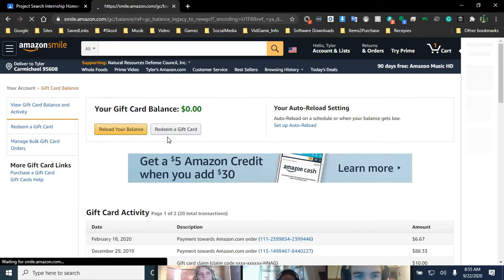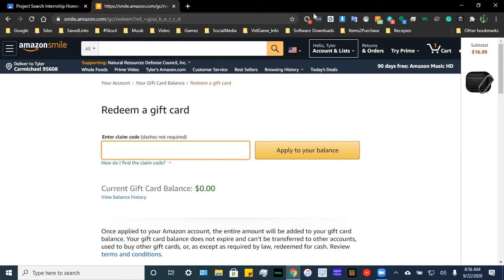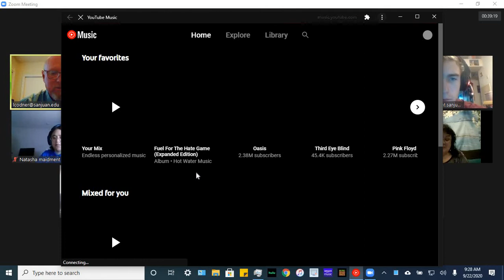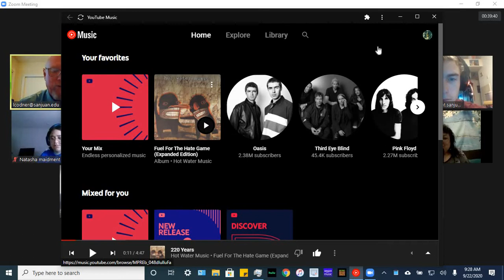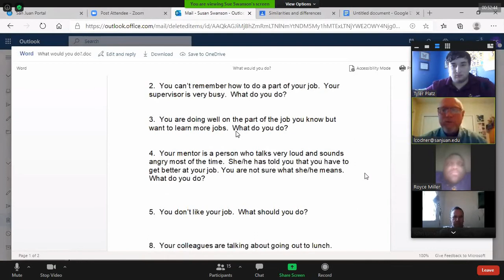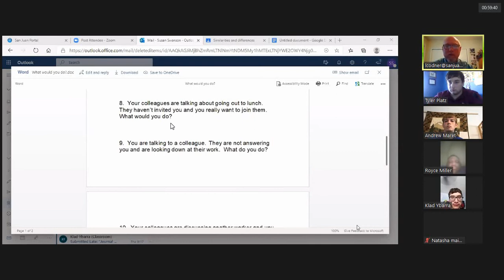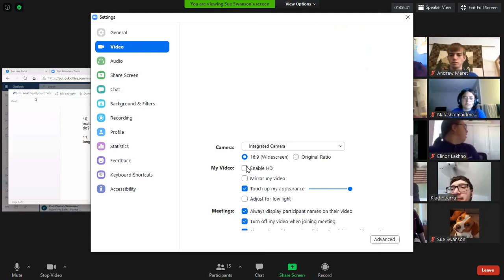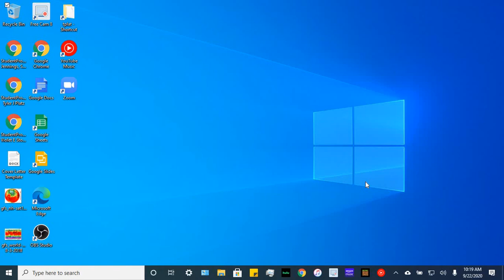Project SEARCH 9 22 2020 10 20 18 AM